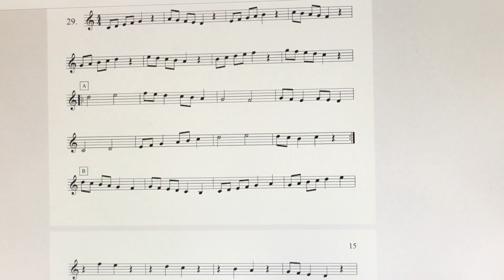Solfeo Leccion 29 clave de Sol